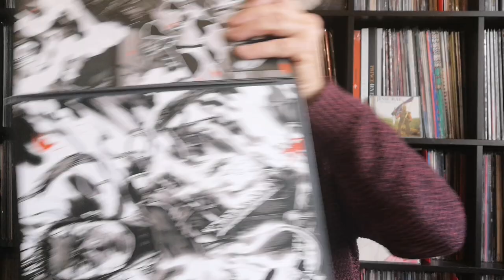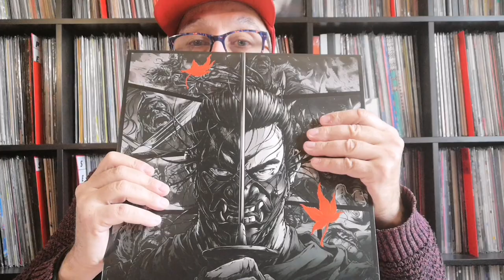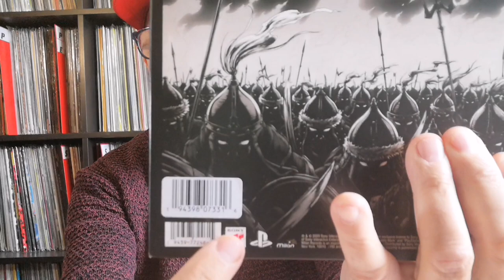Unboxing Ghost of Tsushima BO du Jeux Vidéo Milan Edition Limitée 2020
Milan Records présente la bande originale du jeux vidéo Ghost of Tsushima, composée par Ilan Eshkeri et Shigeru Umebayashi, en vinyle couleur, édition limitée à 5000 exemplaires.